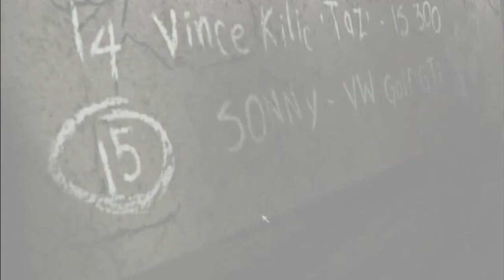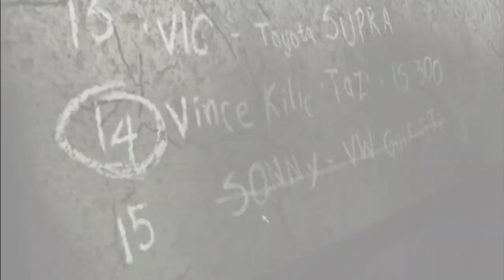NFS Most Wanted part 2 / like,share and subscribe . Let’s see we want to get 50 likes in 48 hours.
When we get 50 likes in 48 hours I will upload the part 3 video.Part 3 video is  ready  but we didn’t get 50 likes. When we get 50 likes I will upload the part 3 video